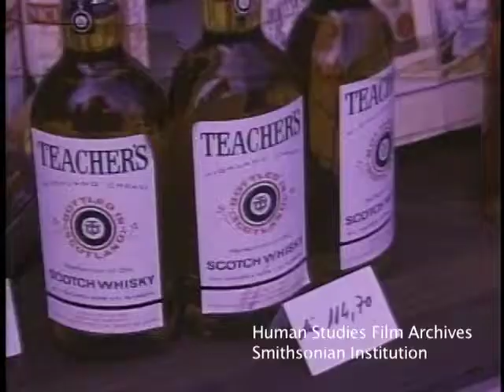1972 Zagreb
SILENT FILM CLIP (3:08 minutes):  1972 Zagreb, Croatia (former Yugoslavia): cathedral, Marshal Tito Square, Franklin Roosevelt Square, national theater of Croatia, Saint Mark;s church, Republic Square, stores, animation characters, Zagreb films, railroad station, Hamburg Express.

This film clip is from Thayer Soule's 1972 travelogue, "Yugoslavia", archived in the Human Studies Film Archives, Smithsonian Institution.